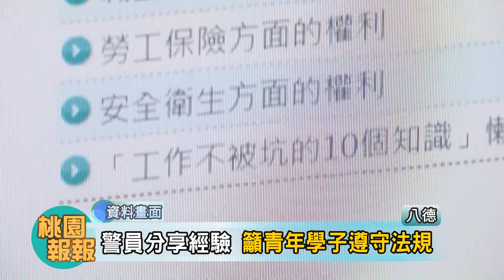桃園報報20200807-警員分享經驗 籲青年學子遵守法規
暑假已經過了一半了，桃園市警察局八德分局也分享青少年暑假期間最常發生的狀況，除此之外，也辦理多場預防犯罪宣導活動，警員也化身演員拍攝防毒宣導影片，不只是希望青年學子可以度過一個健康有意義的暑假外，更可以增加自己的守法觀念。